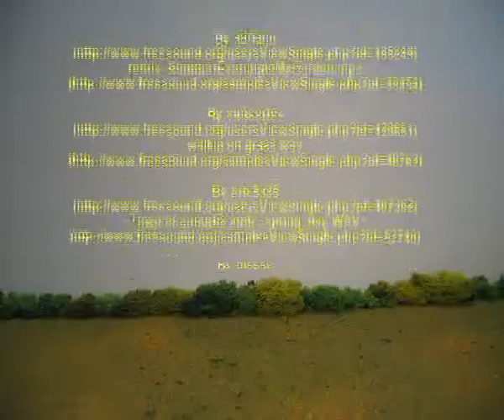Blusterbore and Brawleybear: Mind your Head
The dangers of being too neighbourly... Don't start a football competition in your garden!